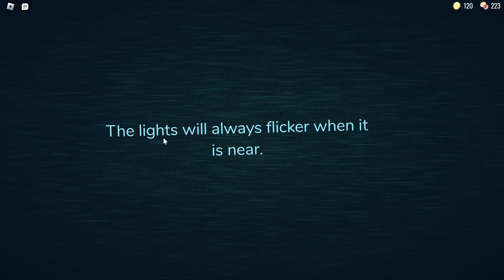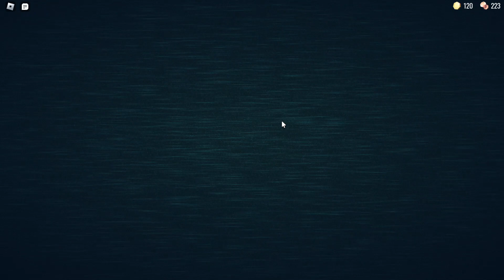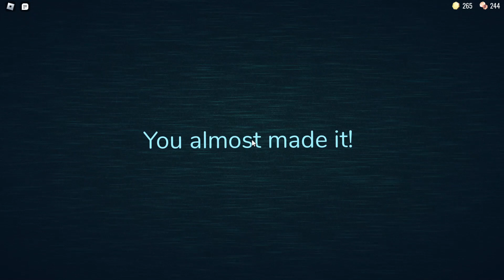i playing doors and watch me suffering